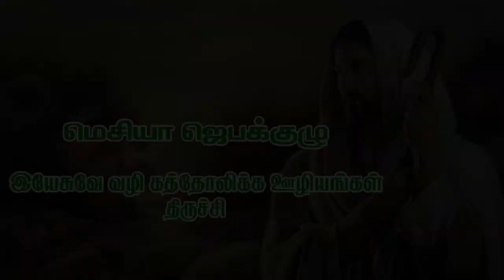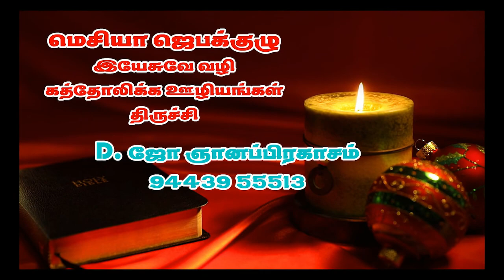வாருங்கள் ஆராதிப்போம் - Jan 26